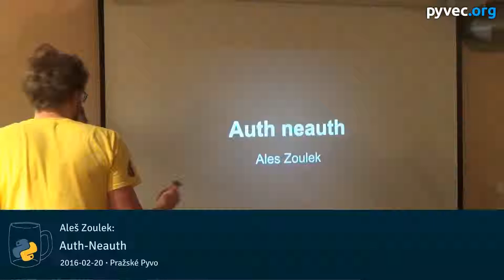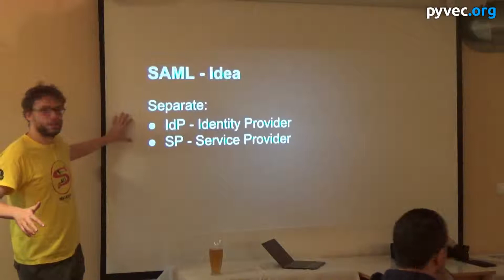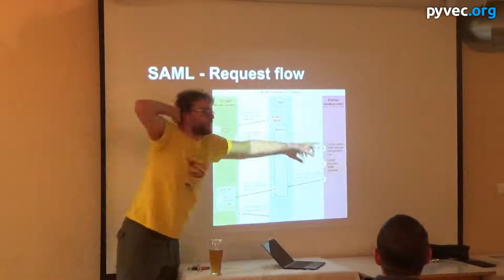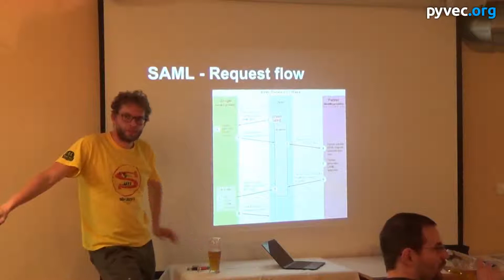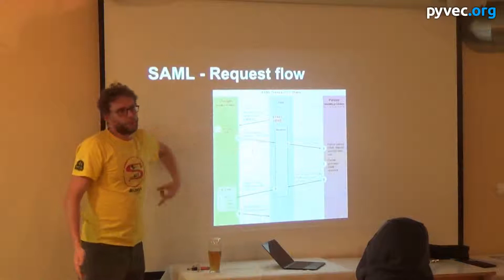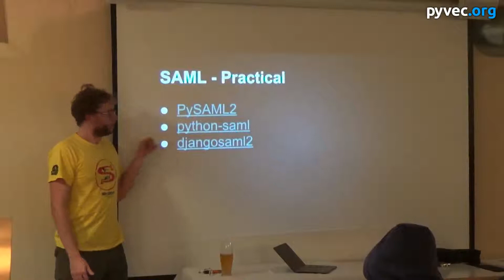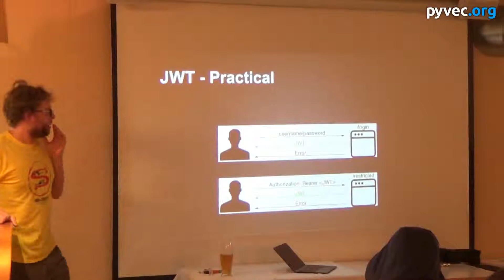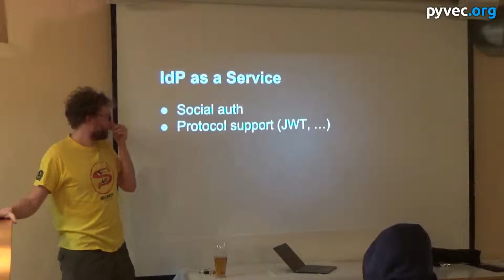Aleš Zoulek - Auth-Neauth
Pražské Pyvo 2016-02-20